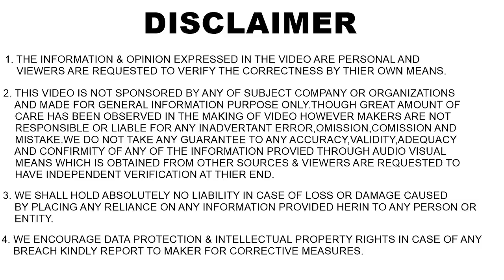Car insurance Fraud ? 💥 कोर्ट ने दिलवाये 17.54 लाख रूपए | ASY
Must buy insurance for your car from the right company.

-𝐆𝐨𝐩𝐫𝐨 𝐇𝐞𝐫𝐨 𝟖 𝐁𝐥𝐚𝐜𝐤 :
-𝐒𝐚𝐧𝐃𝐢𝐬𝐤 𝟔𝟒𝐠𝐛 𝐄𝐱𝐭𝐫𝐞𝐦𝐞 𝐜𝐚𝐫𝐝 for action cameras
-𝐆𝐨𝐩𝐫𝐨 𝟖 𝐨𝐫𝐢𝐠𝐢𝐧𝐚𝐥 𝐓𝐞𝐦𝐩𝐞𝐫𝐞𝐝 𝐠𝐥𝐚𝐬𝐬
-𝐆𝐨𝐩𝐫𝐨 𝟖 𝐩𝐫𝐨𝐭𝐞𝐜𝐭𝐢𝐯𝐞 𝐜𝐚𝐬𝐞
-𝐄𝐱𝐭𝐫𝐚 𝐛𝐚𝐭𝐭𝐞𝐫𝐲
-𝐆𝐨𝐩𝐫𝐨 𝐩𝐫𝐨𝐭𝐞𝐜𝐭𝐢𝐯𝐞 𝐜𝐚𝐬𝐞 (must have )
-𝐆𝐫𝐞𝐞𝐧 𝐬𝐜𝐫𝐞𝐞𝐧 ( to remove background in video)
-𝐁𝐞𝐬𝐭 𝐖𝐢𝐫𝐞𝐥𝐞𝐬𝐬  𝐥𝐚𝐯𝐚𝐥𝐢𝐞𝐫 𝐦𝐢𝐜
-𝐒𝐭𝐚𝐧𝐝 𝐟𝐨𝐫 𝐑𝐢𝐧𝐠 𝐥𝐢𝐠𝐡𝐭
-𝐁𝐞𝐬𝐭 𝐫𝐢𝐧𝐠 𝐥𝐢𝐠𝐡𝐭
-𝐓𝐫𝐢𝐩𝐨𝐝 𝐟𝐨𝐫 𝐜𝐚𝐦𝐞𝐫𝐚
-𝐌𝐢𝐜𝐫𝐨𝐩𝐡𝐨𝐧𝐞 𝐢 𝐋𝐨𝐯𝐞
-𝐌𝐨𝐛𝐢𝐥𝐞 𝐡𝐨𝐥𝐝𝐞𝐫 𝐟𝐨𝐫 𝐓𝐫𝐢𝐩𝐨𝐝
-𝐅𝐨𝐚𝐦 𝐩𝐚𝐝𝐬 to remove Echo from ROOM
-𝐒𝐨𝐟𝐭 𝐛𝐨𝐱 𝐒𝐭𝐮𝐝𝐢𝐨 𝐥𝐢𝐠𝐡𝐭𝐬
-𝐅𝐥𝐞𝐱𝐢𝐛𝐥𝐞 𝐭𝐫𝐢𝐩𝐨𝐝
-𝐁𝐞𝐬𝐭 𝐬𝐡𝐨𝐭-𝐠𝐮𝐧 𝐦𝐢𝐜
-𝐋𝐚𝐫𝐠𝐞 𝐜𝐚𝐫𝐫𝐲𝐢𝐧𝐠 𝐜𝐚𝐬𝐞 for gopro and other accessories
-𝐓𝐲𝐫𝐞 𝐩𝐮𝐜𝐭𝐮𝐫𝐞 𝐤𝐢𝐭 (must have)
-𝐁𝐞𝐬𝐭 𝐭𝐲𝐫𝐞 𝐢𝐧𝐟𝐥𝐚𝐭𝐨𝐫 ( must have )
-𝐀𝐂 𝐯𝐞𝐧𝐭 𝐜𝐥𝐞𝐚𝐧𝐞𝐫 𝐛𝐫𝐮𝐬𝐡
-𝐆𝐥𝐚𝐬𝐬 𝐜𝐥𝐞𝐚𝐧𝐞𝐫
-𝐌𝐮𝐥𝐭𝐢𝐩𝐮𝐫𝐩𝐨𝐬𝐞 𝐜𝐚𝐫 𝐩𝐨𝐥𝐢𝐬𝐡
-𝐃𝐚𝐬𝐡𝐛𝐨𝐚𝐫𝐝 𝐝𝐫𝐞𝐬𝐬𝐞𝐫
-𝐓𝐲𝐫𝐞 𝐬𝐡𝐢𝐧𝐞
-𝐋𝐞𝐚𝐭𝐡𝐞𝐫 𝐜𝐥𝐞𝐚𝐧𝐞𝐫 𝐚𝐧𝐝 𝐜𝐨𝐧𝐝𝐢𝐭𝐢𝐨𝐧𝐞𝐫
-𝐂𝐥𝐞𝐚𝐧𝐢𝐧𝐠 𝐜𝐥𝐨𝐭𝐡𝐬 𝐟𝐨𝐫 𝐜𝐚𝐫
-𝐀𝐈𝐑 𝐏𝐔𝐑𝐈𝐅𝐈𝐄𝐑 (Inhale fresh air inside car)